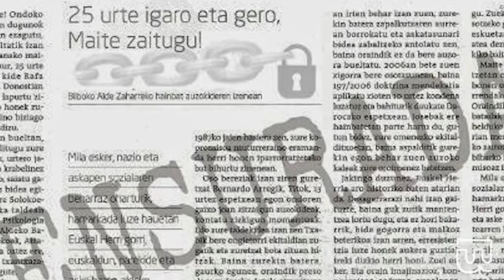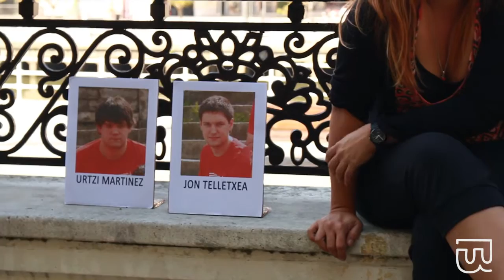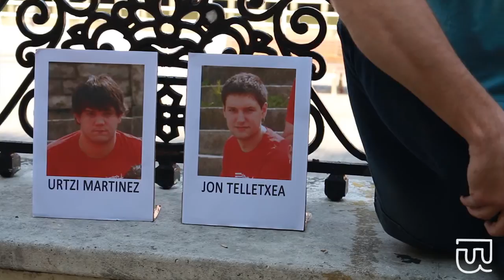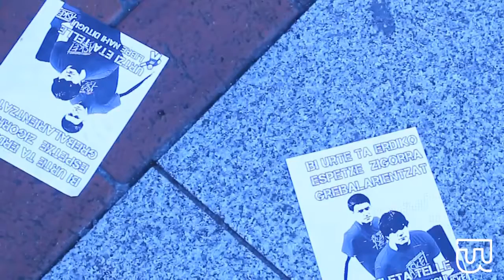Xabat Moran, Julen Orbea eta Maku Basaberi elkarrizketa